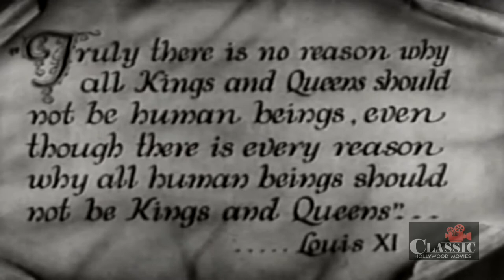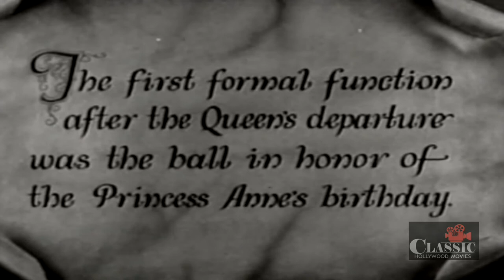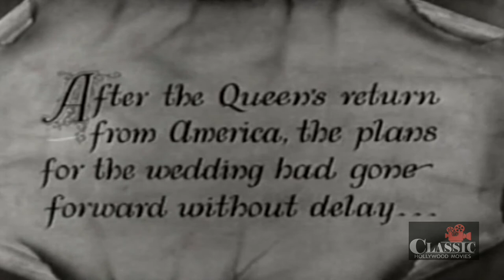Royal Bed (1931) | Full Movie | Lowell Sherman | Mary Astor | Anthony Bushell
The hapless king of a small European nation must put up with a domineering queen, a daughter who wants to elope with her boyfriend, a peasant revolt and a scheming son who wants to be king himself and is plotting to take advantage of the situation.

Director: Lowell Sherman
Writers: J. Walter Ruben, Robert E. Sherwood
Starring: Lowell Sherman, Mary Astor, Anthony Bushell ㅤㅤ